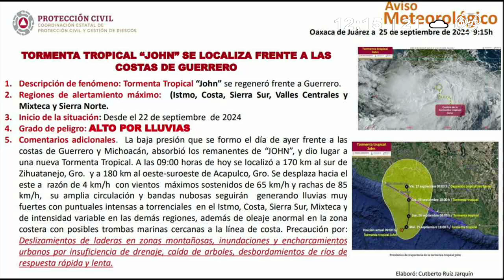Continuarán las lluvias en Oaxaca ante posible resurgimiento de "John" | Entrevista a Cutberto Ruiz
Entrevista vía telefónica con el Meteorólogo, Cutberto Ruiz Jarquín con respecto a  las consecuencias después del impacto del huracán "John" en costas de Guerrero y parte de Oaxaca, explicó que las condiciones climatológicas podrían favorecer para el resurgimiento de este fenómeno meteorológico.